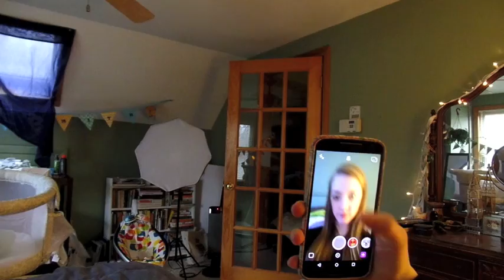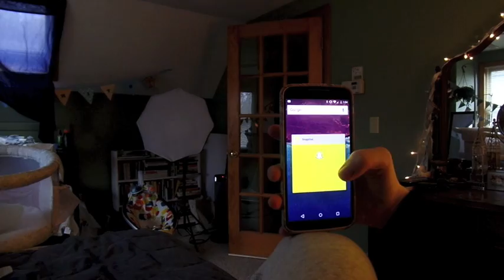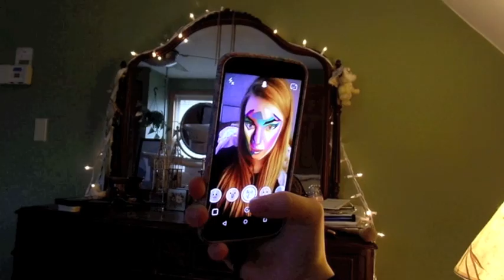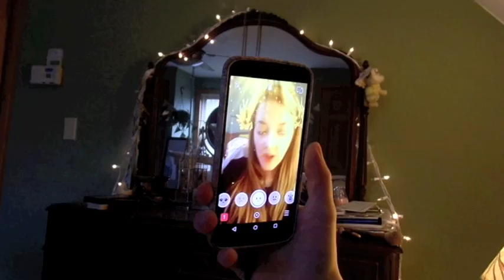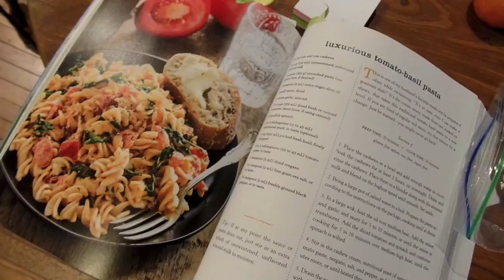05.02.16. GLOOMY MONDAY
Rainy weather + fussy baby = boring vlogs!